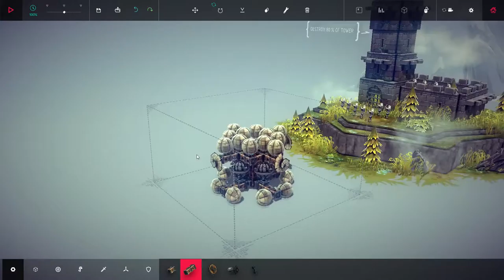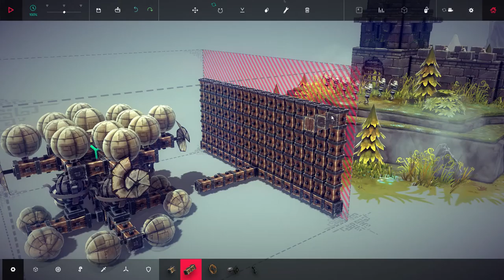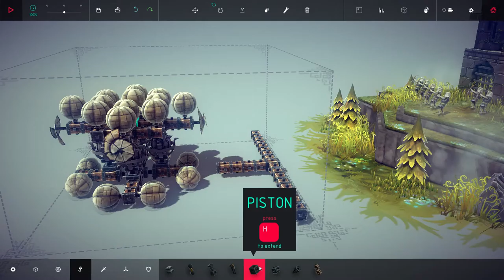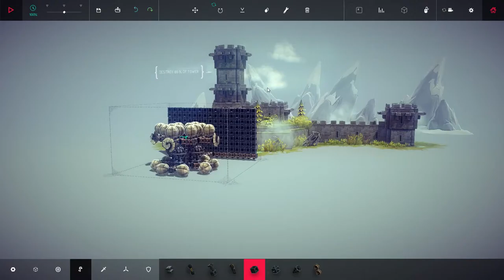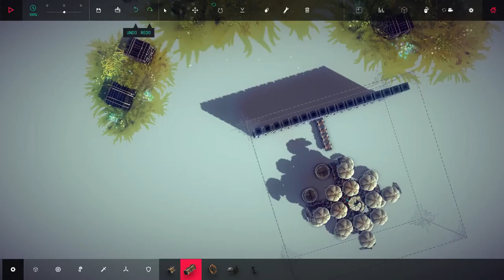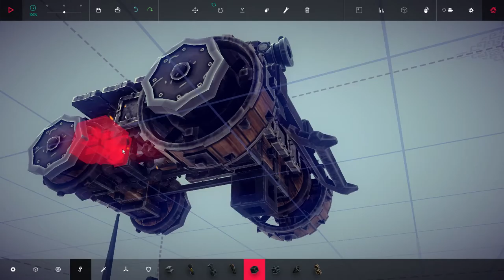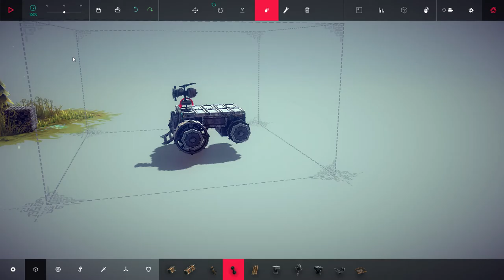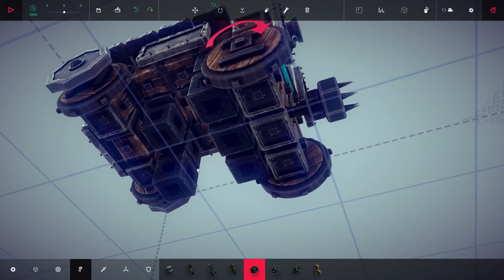Besiege #6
Hi!
Meine erste Flug Maschine. HURA!!!
LG Stefan

YouTube Kanäle=